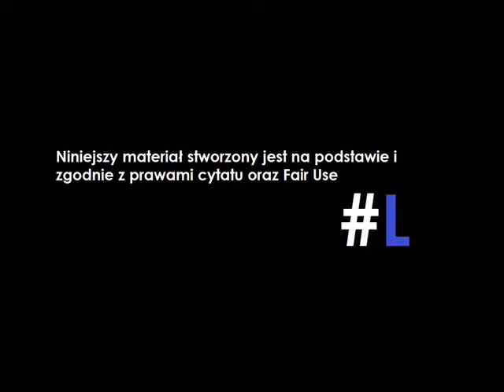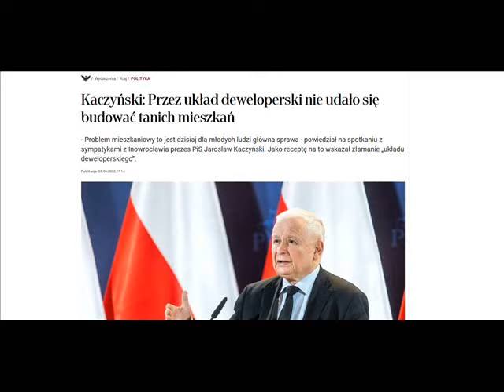Prywaciarzom kończy się święto lasu!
Chcesz wspomóc kanał?

źródło: rp . pl/polityka/art36576241-kaczynski-przez-uklad-deweloperski-nie-udalo-sie-budowac-tanich-mieszkan?fbclid=IwAR2CwUBZPONPXoaEtCFOLjOWU1NrWS27szdA7iAt4lN8qFyXvHKoZDBMTQ4